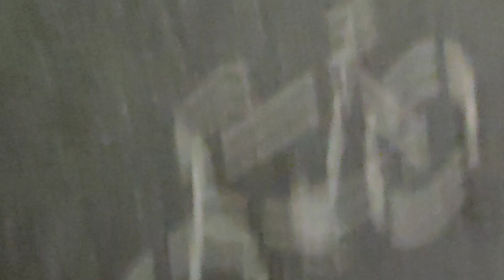መልካም አዲስ አመት።Happy new year 2024.